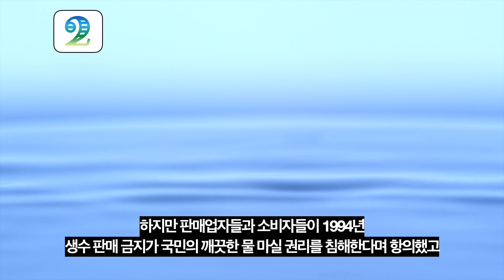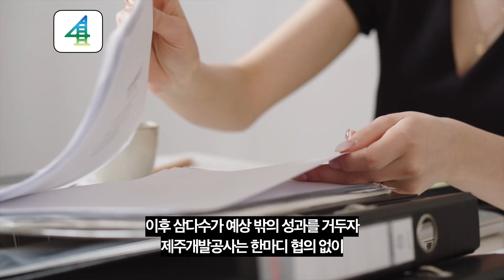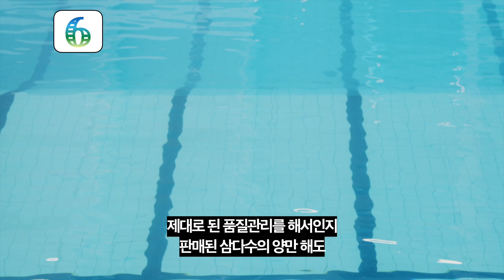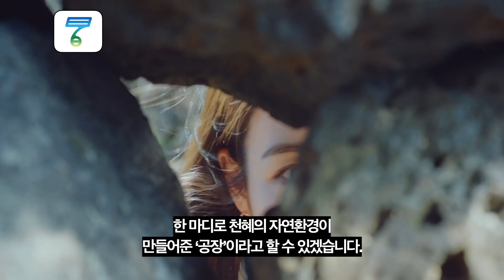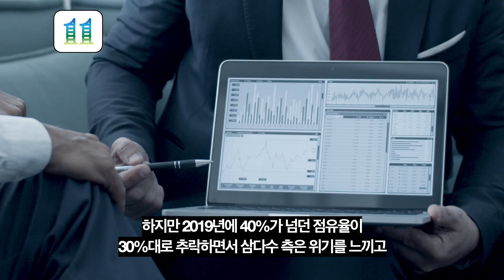5분만에 알아보는 삼다수에 대한 11가지 사실 / 삼다수 누가 팔고 있게? / 삼다수가 깨끗한 이유는? / 삼다수 라벨에 그려진 그림, 도대체 어디일까?